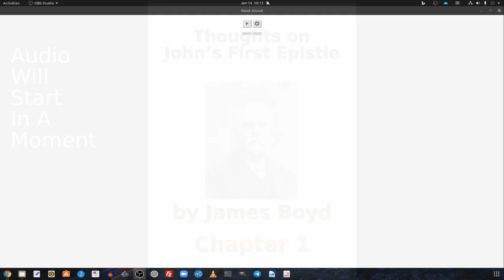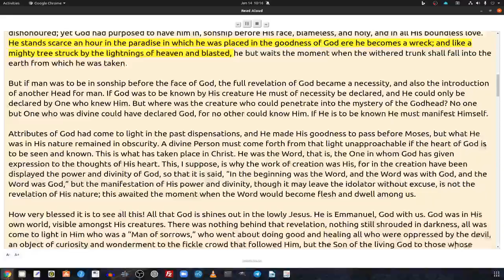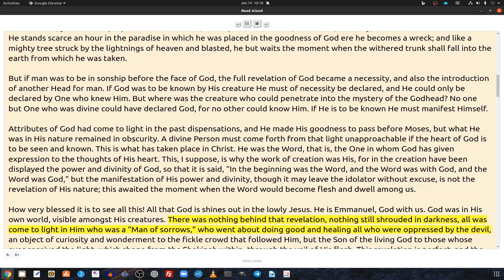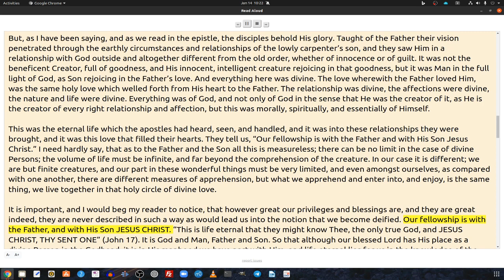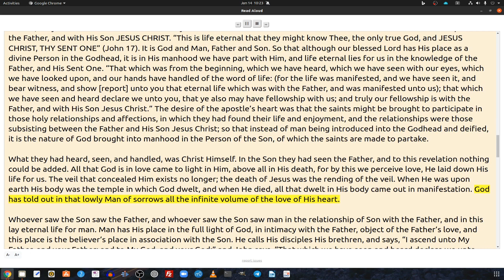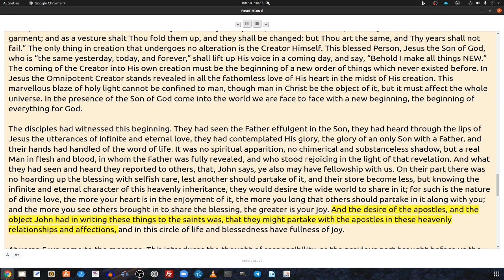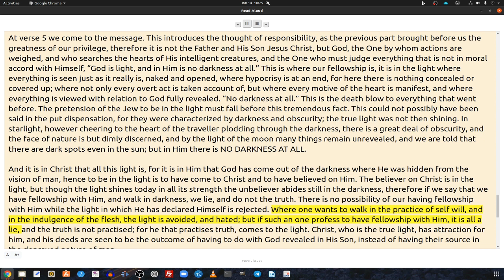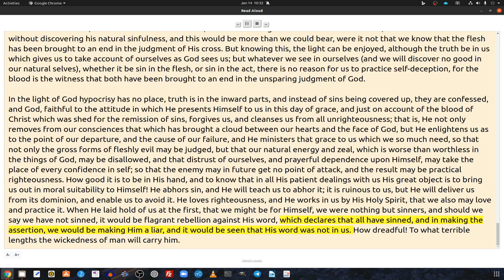Thoughts on John's First Epistle, by James Boyd, Chapter 1